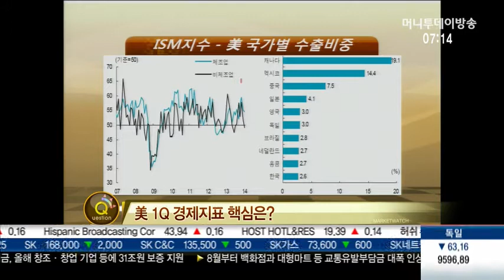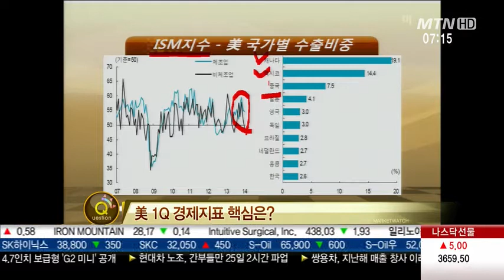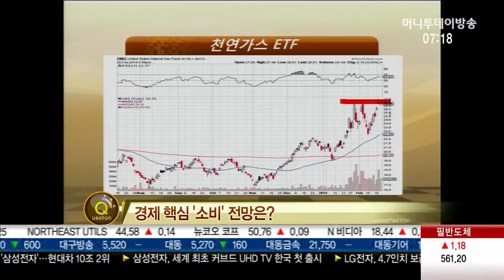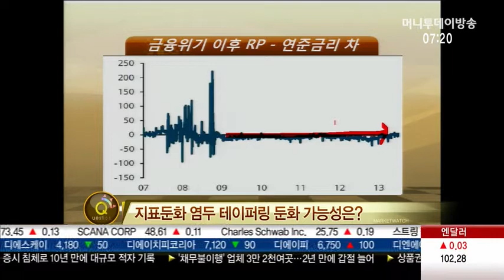美 경제지표 방향성은?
Q. 美 1Q 경제지표 핵심은?

- 낙관적 편향 지속, 방향성 의심없어
- 날씨 등 일시적 요인으로 둔화
- 소비를 이끈 주택지수 전반적으로 둔화

Q. 경제 핵심 '소비' 전망은?

- 월마트, 아마존 등 소비 핵심종목들 흔들려
- 추운 날씨로 인한 난방가격 급등

Q. 지표둔화 염두 테이퍼링 둔화 가능성은?

* 시장 체크포인트
- 美 경제성장 신뢰도↑
- 연준, 테이퍼링 지속
- 이머징 다소 불리
- 저평가 or 모멘텀